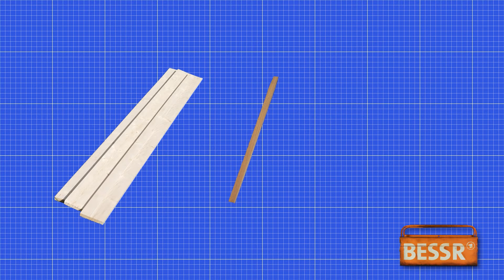Fahrrad-Garage mit Solar Balkonkraftwerk selber bauen - DIY für 400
Ihr wollt euer Fahrrad trocken und sicher unterstellen aber nicht hunderte von Euro ausgeben? Dann baut doch doch einfach selbst eine Fahrradgarage! Maurice und Christian zeigen euch eine Anleitung zum Bau. Die DIY Garage kriegt ihr mit Dachlatten und Wetterschutzfarbe für unter 200 Euro hin.

Und der Clou: Unsere Garage hat ein Solarkraftwerk auf dem Dach. Damit könnt ihr ganz nachhaltig zum Bespiel den Strom für euer E-Bike erzeugen. Was ihr beim Balkonkraftwerk beachten musst, seht ihr im Video.

Hier unsere Maße:
• Box:
Höhe (hinten): 150cm
Höhe (vorne): 140cm
Breite: 200cm
Tiefe: 110cm

• Türen:
Jeweils 140cm X 100cm

Materialmaße:
• Dachlatten: 4,8cm X 2,4cm
• Bretter: 140cm X 10cm X 2,3cm
• Wellplatten: 120cm X 90cm X 0,07cm

0:00 Unsere Idee
0:48 Wie ihr die Box baut
3:03 Was ihr bei Solar-Dach & Anstrich beachten müsst
4:45 Unsere clevere Garagen Inneneinrichtung
5:31 Wie ihr die PV-Anlage anschließt
6:48 Wir testen unsere Garage